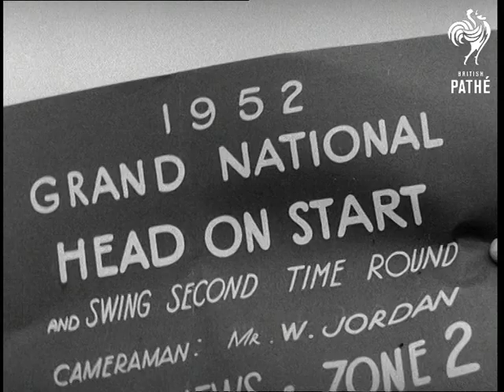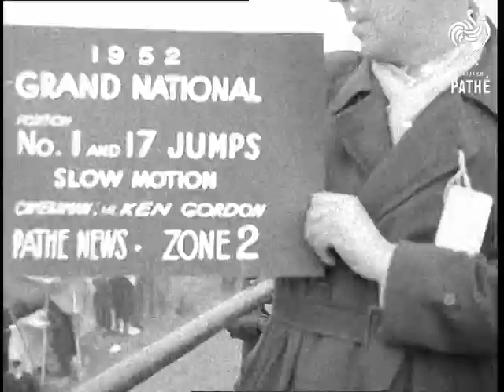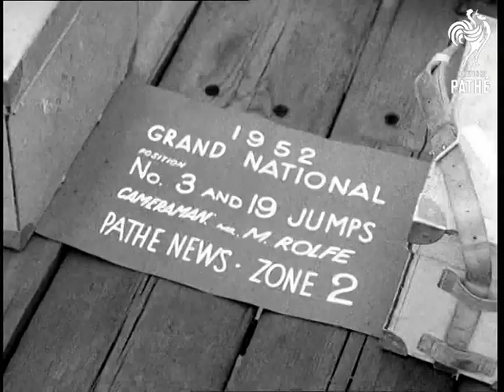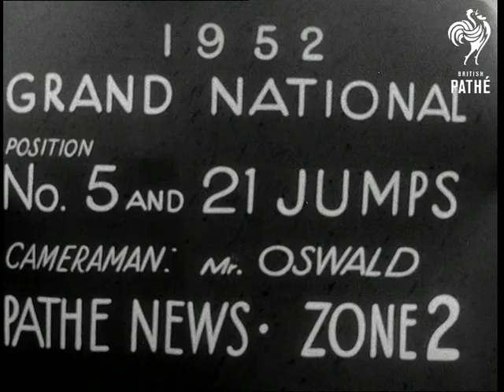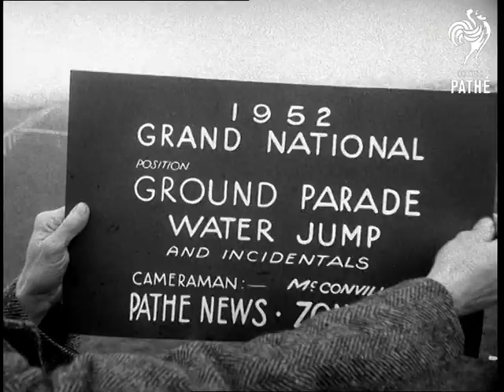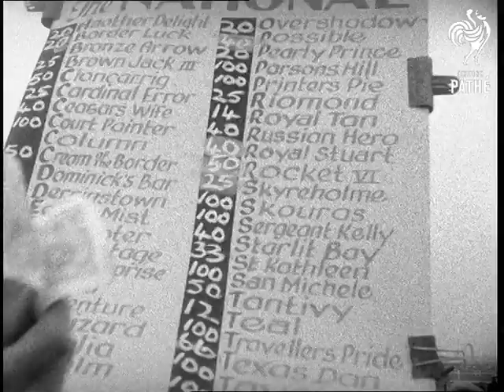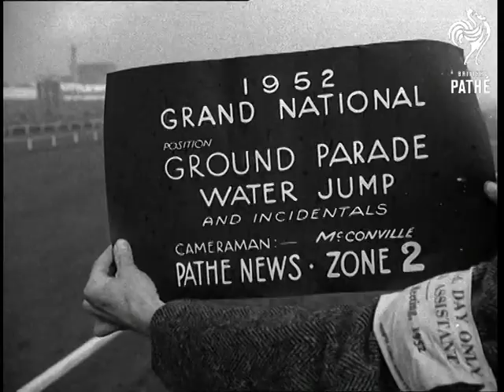Selected Originals - Grand National Aka The Grand National 1952 (1952)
Selected Originals (offcuts, selected scenes, out-takes, rushes) for story "Grand National" - 52/29.

Material for Newsreel story. Uncut material - extra shots.

Aintree Racecourse, Liverpool. Teal 1st, Legal Joy 2nd And Wot No Sun 3rd

Horse race - false start. Correct start. The horses race away down the track. Shots of the crowd and the leaders coming around a turn. - Spacing - Footage of horses taking Jump 1 and jump 17. Lots of fallers. -Different angle on jumps. Slow motion. Same jump second lap. Horses take jumps 3 and 19. (Quite dark). - Spacing - Coverage of horses taking jumps 5 and 21. Injured jockey carried on stretcher. CUs of race course crowd. People studying bookmakers prices. Bookie doing tic tac. Crowds - men and women. Coverage of Ground parade and water jump.
 FILM ID:23.18